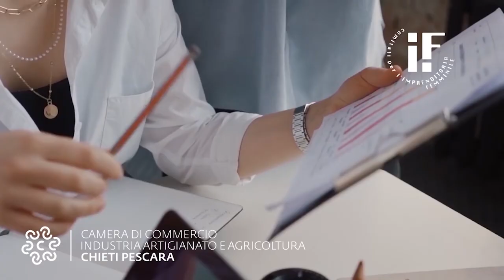Narrazioni D'imprese femminili del 16/12/2021